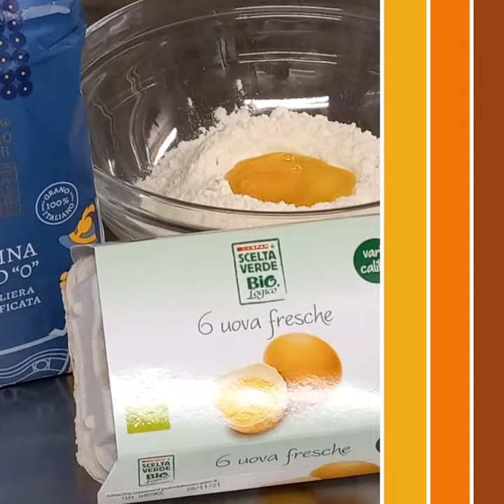Veneto | Chef Renato | Casunziei all'Ampezzana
Ancora indeciso sul menù delle feste? 😱 Con questi Casunziei all'ampezzana di Chef Renato ti togliamo ogni dubbio! 😋 3-2-1...mani in pasta!